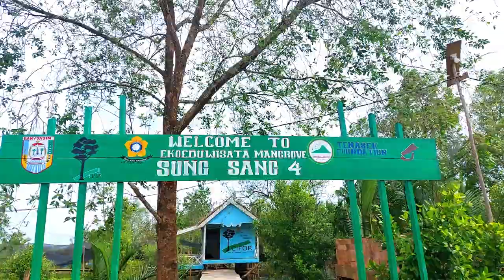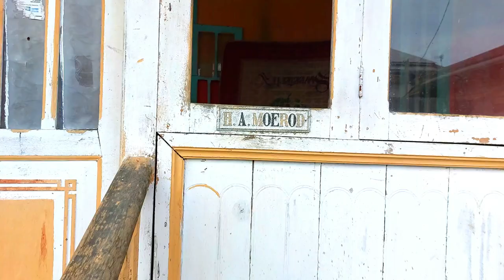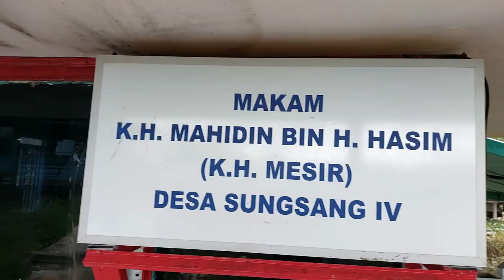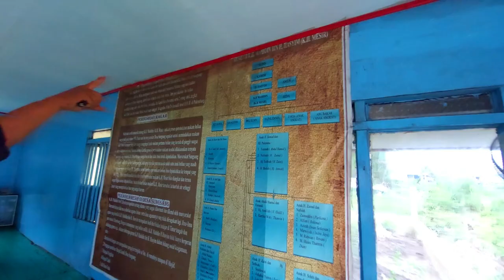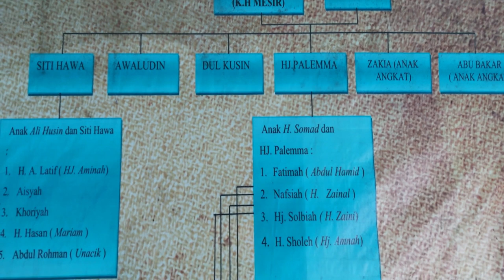Sungsang 4 Banyuasin - Pesisisr Sumatera Selatan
Uong Laut - Desa sungsang 4
Gerbang Laut Sumatera Selatan

Desa Sungsang adalah desa terujung di pesisir sumatera selatan yang langsung menghap le selat Bangka dalam hamparan laut cina selatan, terkadang womg Palembang memanggil masyarakat sungsang ini sebagai wong laut, karno memang sebagian besar masyarakat sungsang berfropesi sebagai nelayan, selain itu desa sungsang ini adalah desa tuo yang sudah yang diprediksi sudah berkembang sejak masa sriwijaya, konten kali ini mang dayat akan berjalan ke desa sungsang 4 yang menjadi kawasan perlindungan mangrove dan jugo kito akan ke makam ulama yang penyebar agama islam di kawasan sungsang yang disebut masyarakat sungsang kyai mesir, tapi sebelum kito lanjut insert dulu yee
Insert
Mang dayat datang ke sungsang kali ini idak dewekan, tapi bareng adek-adek dari univeristas sriwijaya fakultas pertanian untuk kuliah umum disano dan langsung observasi lapangan mengenai tanaman mangrove, mungkin banyak yang belum tau kalo di sungsang 4 ado eko wisata mangrove, hutan mangrove memiliki peran penting bagi lingkungan maupun kehidupan manusia. Mulai dari habitat keanekaragaman hayati, penahan laju abrasi/erosi, pengendali perubahan iklim yaitu menyimpan cadangan karbon, dan sumber penghidupan bagi masyarakat pesisir, kalu hutan mangrove ni makin dikit wajar bae kan iwak laut dan segalo hasil laut makin saro didapet
Berdasarkan data tahun 2021 yang diterbitkan oleh Global Mangrove Alliance, secara global Sebanyak 20% berada di Indonesia, sehingga menjadikan Indonesia sebagai negara dengan mangrove terluas di dunia. Tapi sayangnya untuk kondisi mangrove di sumatera selatan ini, seluas 62,5 hektare masuk dalam status sangat kritis. Sementara, 565 hektare lainnya dalam kategori kritis atau Sebanyak 18,23 persen dari luasan 345.990 hektare hutan mangrove di Sumatera Selatan
Selanjutnya kita berjalan munuju makam k h mesir yaitu penyebar islam di pedamaran ini, Desa Sungsang terbentuk sejak abad ke-17. Di masa Kesultanan Palembang, Desa Sungsang dipimpin ngabehi atau kepala dusun bernama Ladjim. Kesultanan Palembang juga menunjuk Paluwo sebagai demang, yang tugasnya mengawasi lalu lintas pelayaran di muara Sungai Musi. Demang Paluwo dan Ngabehi Ladjim kemudian bebesan atau anak mereka dinikahkan. Sebagian besar masyarakat Sungsang keturunan mereka. Menurut catatan Wolters (1979),dari bukti keramik yang ditemukan menunjukkan bahwa Sungsang telah dihuni sejak sekitar tahun 1.600. Bukti ini semakin diperkuat dengan disebutkannya Sungsang pada suatu kesepakatan antara Sultan Palembang dengan Vereenigde Oost-Indische Compagnie (VOC), pada tahun 1681
Inilah makam k h Mesir atau yang bernama KH Mahidin bin H Hasyim, masyarakat lebih mengenal kh mesir, Beliau adalah wali Allah yang menyebarkan agama atau berdakwa di Desa Sungsang ini, Sampai sekarang makam kh mesir ini masih sering diziarahi, Kh Mesir salah satu ulama kharismatik di Sumatera Selatan kelahiran Kabupaten Banyuasin Provinsi Sumatera Selatan. KH Mesir merupakan ulama yang berjasa mengembangkan Islam di Sumatara Selatan dan merupakan teman ulama kharismatik asal Palembang KH Marogan, Nama KH Mesir sendiri merupakan sebutan teman-temannya sesame ulama saat berguru di Timur Tengah. Konon ceritanya, KH Mahidin  pernah terlihat Salat Jumat di Mesir. Padahal sosoknya sendiri diketahui berada di rumah. Sejak itulah dia dipanggil dengan sebutan nama KH Mesir
Dia berdakwa dengan mengadakan pengajian di majelis taklim dan rumahnya. Selain itu, KH Mesir merupakan orang yang menggagas berdirinya Masjid Jamik Desa Sungsang yang kini berdiri megah. Beliau juga merupakan seorang pengulu, tabib dan ahli ilmu falak
Letak makam kh mesir berada di ujung Desa Sungsang IV dan dinaungi bangunan sederhana beratap genteng. Di  dalam bangunan sederhana tersebut terdapat dua makam yang diselimuti kelambu berwarna putih.  Kedua makam itu adalah KH Mesir dan istrinya Jeda. Di dinding bangunan tertulis silsilah KH Mesir dan anak keturunannya Dari pernikahannya dengan Jeda dikaruniai empat orang anak yakni Siti Hawa, Awaludin, Dul Kusim dan Palemma. KH Mesir dan Jeda juga memiliki dua orang anak angkat yakni Zaki dan Abu Bakar. KH Mesir meninggal dunia pada 14 Agustus 1936 atau 26 Jumadil Awal 1355 Hijriyah di Palembang